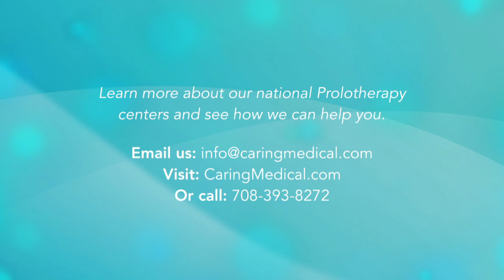Chiari Malformation - MRI findings in cases of Cervical Instability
Prolotherapists Danielle Steilen-Matias, PA-C, and Ross Hauser, MD discuss MRI findings, including Arnold-Chiari Malformation, and how these correlate to cases of cervical instability and whether Prolotherapy is an appropriate treatment. If you have been diagnosed with a Chiari Malformation or have other upper cervical spine-related symptoms such as migraine headaches, facial pain, dysesthesias, vertigo, dizziness, or the like, we would be happy to learn more about your case and see if we can help you.